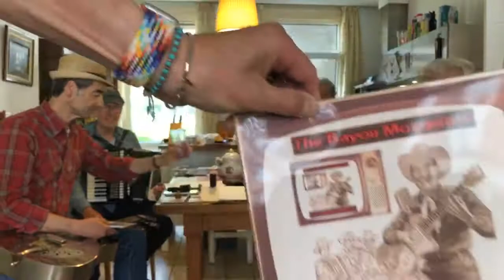Bayou Stream Jeroen 8 juli